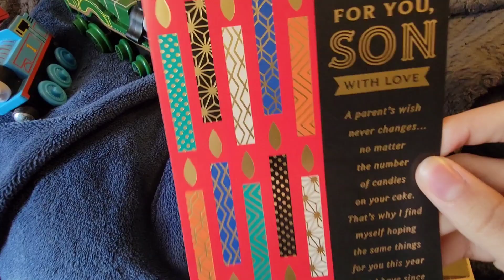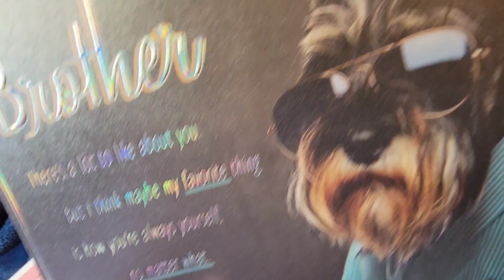SC Update: I'm A 17 Year Old Child Now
I only titled this video as an SC Update because I did that with my birthday video last year.